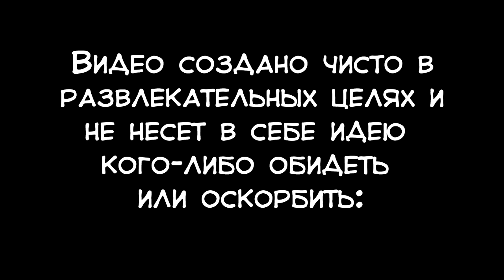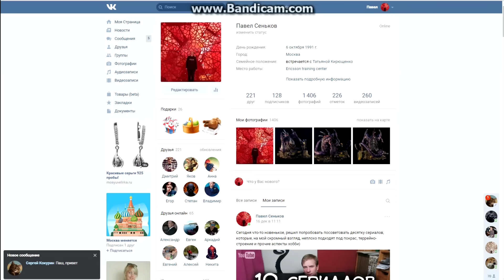Как я...горел со сборки Малифо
Чуть пригорел со сборки гремлиноты))